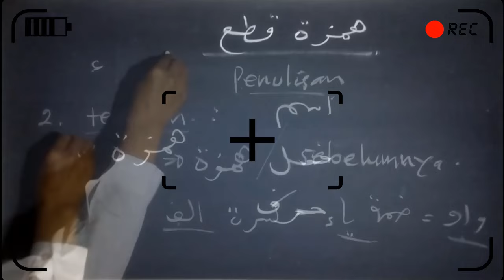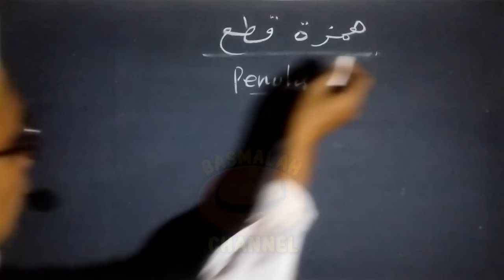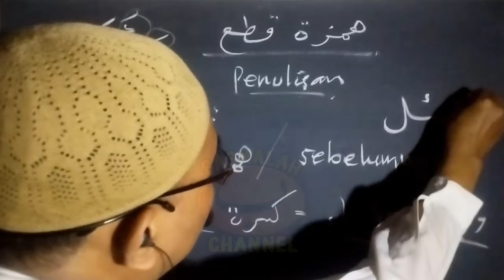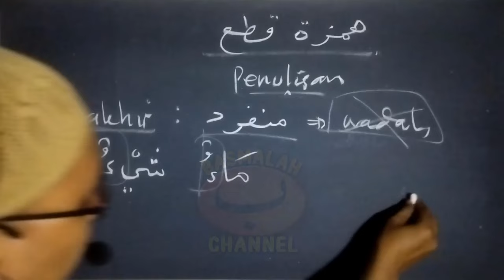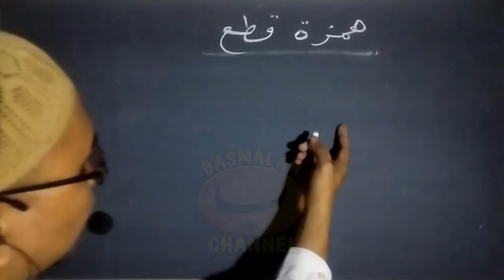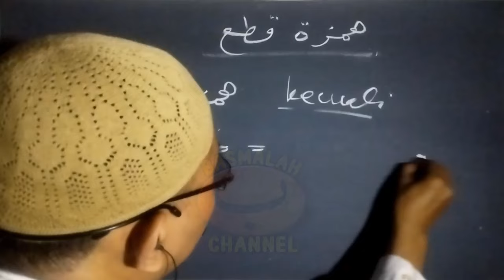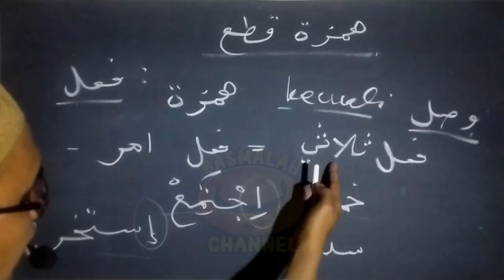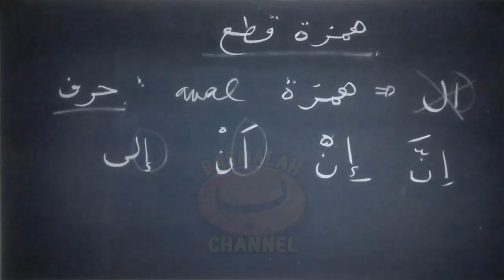BELAJAR NAHWU - SHORROF : Hamzah Qot'i ; Hamzah Qotho'. Tempat hamzah qotho' pada kalimat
Hamzah Qot'i ; Hamzah Qotho'. Tempat hamzah qotho' pada kalimat

Hamzah Qatha’ adalah : Hamzah yang terletak diawal kata, tertulis dan selalu berbunyi, baik ketika didahului oleh kalimah lain atau tidak.

Hamzah Qatha’ berada pada :
1) Semua isim yang berawalan hamzah, selain isim yang sepuluh pada pembahasan hamzah washol
2) Semua huruf yang berawalan hamzah, kecuali huruf ﺍﻝ yang biasa masuk pada kalimat isim
3) Semua fi’il yang berawalan Hamzah, kecuali : fi’il-fi’il yang pernah disinggung pada pembahasan tentang Hamzah Washal,
4) Semua mashdar yang berawalan hamzah, yang berasal dari fi’il rubaa’iy